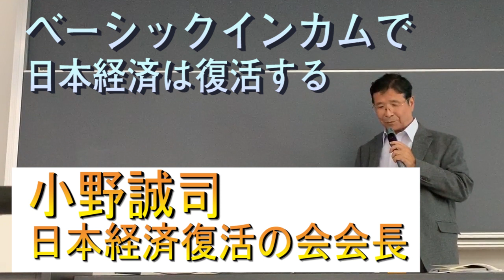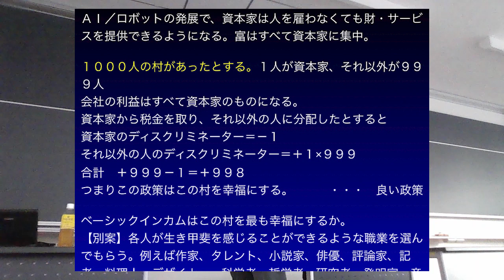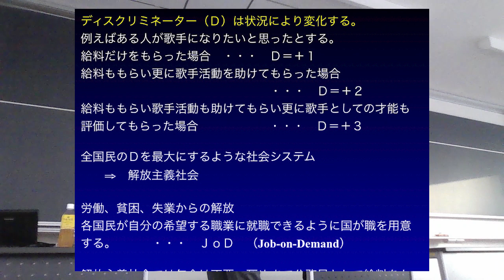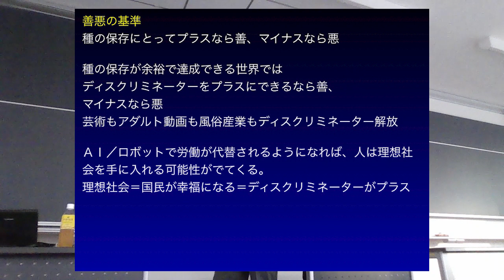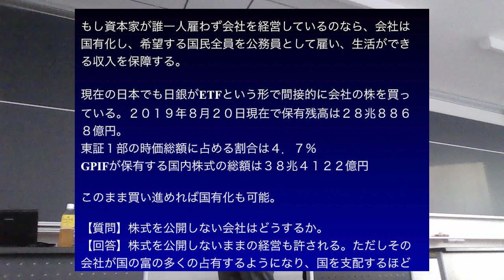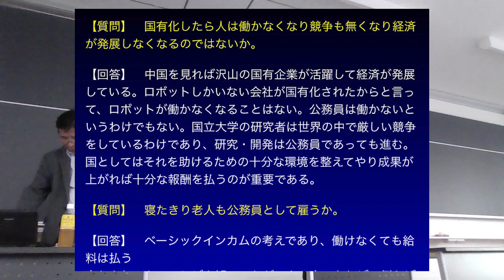未来に順応するためのマインドシフトとは～日本経済復活の会小野誠司先生講演世界を楽園にする増山麗奈・一般社団法人ユーラシア国際映画祭代表理事の公式YOUTUBEアドレス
未来に順応するためには、マインドシフトが必要である。
種の保存を軸として考えたとき、幸せの概念の変化
ディスクリミネイターとは？